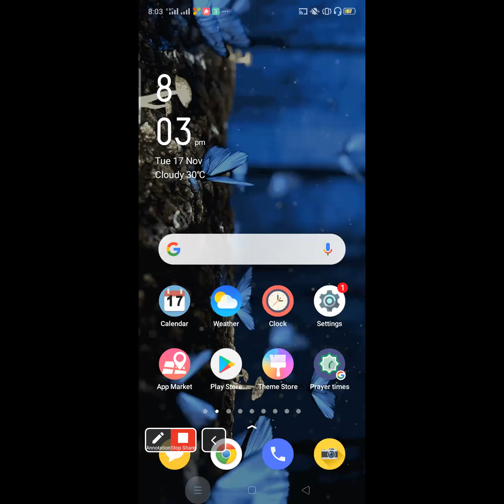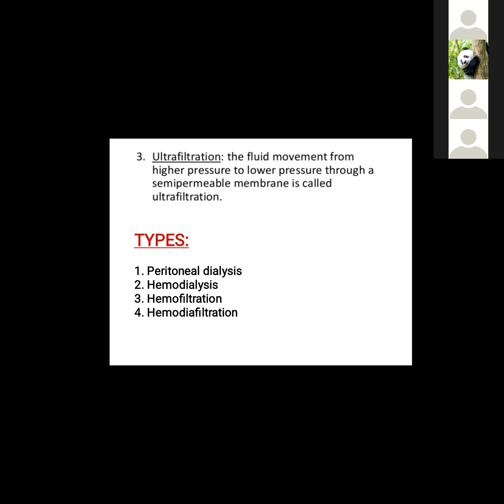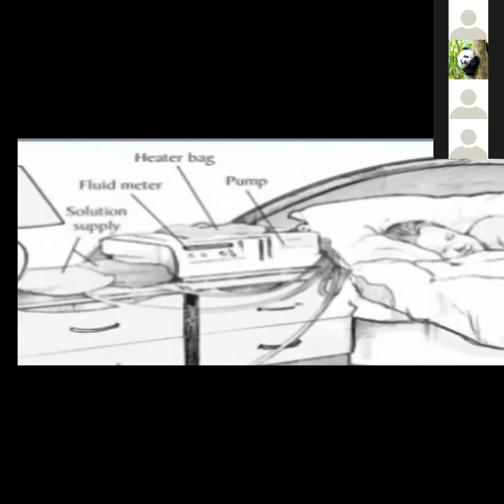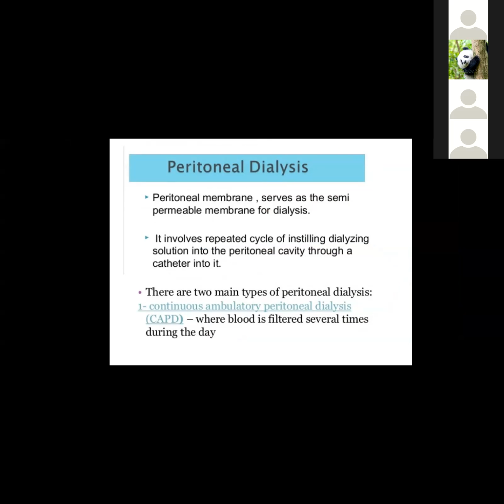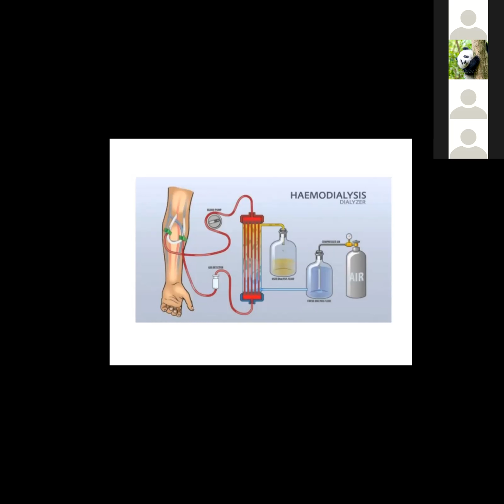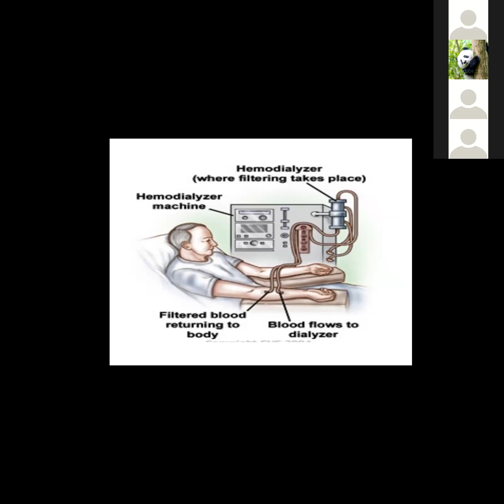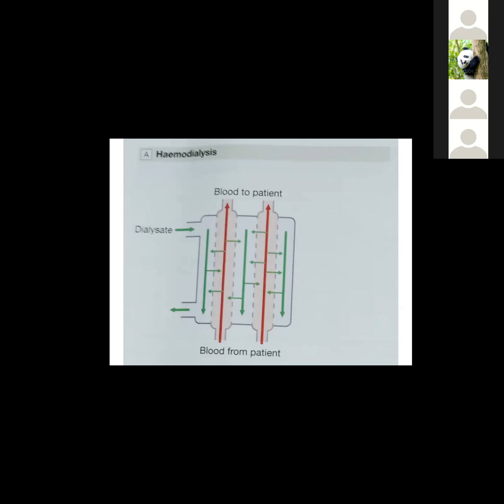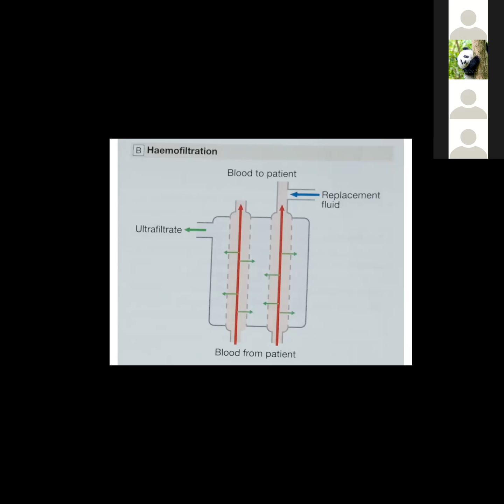DIALYSIS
CLASS BY SAJIDHA NIZAMUDEEN, 2016 BATCH, TRAVANCORE MEDICAL COLLEGE